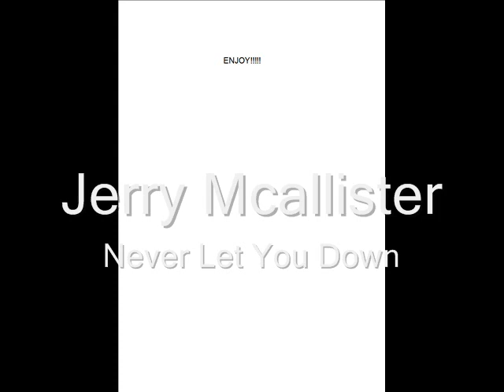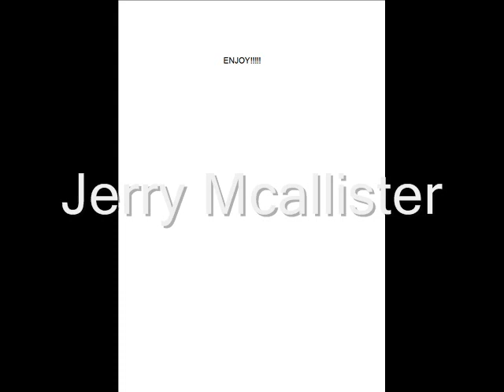Jerry Mcallister - Never Let You Down.wmv